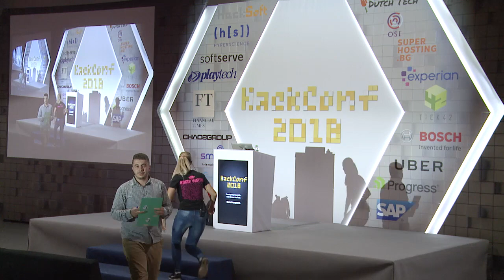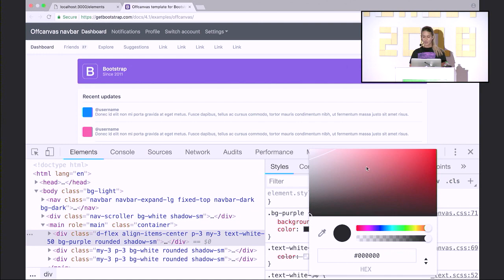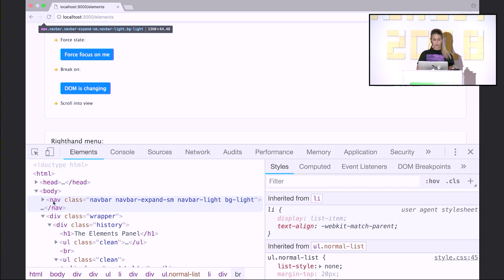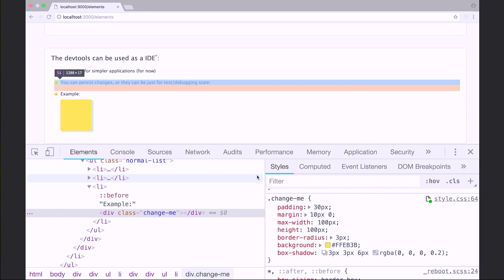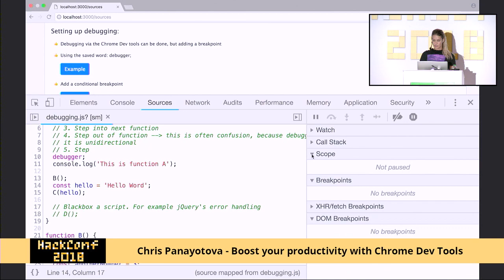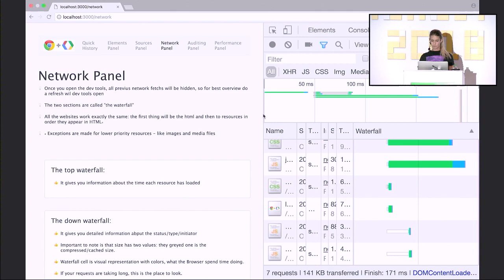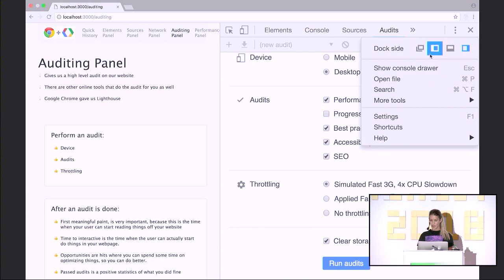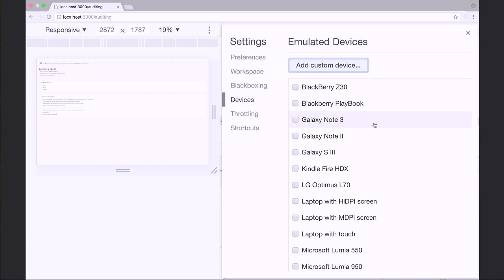Chris Panayotova - Boost your productivity with Chrome DevTools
Every web developer’s workday begins with opening the dev tools. That is especially true for the front end developers. Dev tools have boosted our productivity immensely since they have been introduced. Ever since Firebug set the rules, browsers have been competing who will build the best dev tool.

In the majority's opinion, Chrome’s dev tool is currently the best solution out there. Before I did my research on it, I often used the dev tools to tweak the CSS or to console log some data. But it offers a lot more. I have found out that is easy to omit useful features in a software, when you don't know of their existence. I will shed some light on features, that were challenging to find, but boosted my code productivity quite some.

Chris started working as a frontend developer before it was cool. Mostly spending her work life in outsourcing companies, she had the opportunity to work on many different projects with different development stacks.

Now she is in love with the React and everything React. In her years of experience she has found out that whatever the project is, it all boils down to just a few things: your favorite IDE, HTML, CSS, JS and the Chrome DevTools.